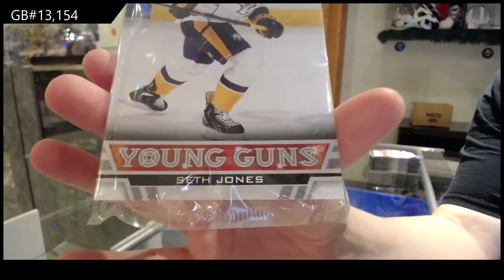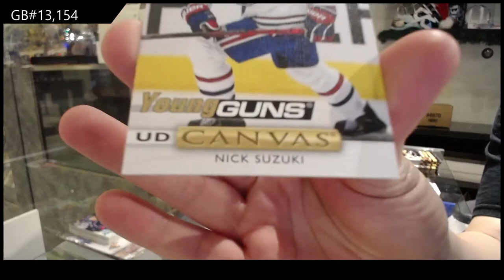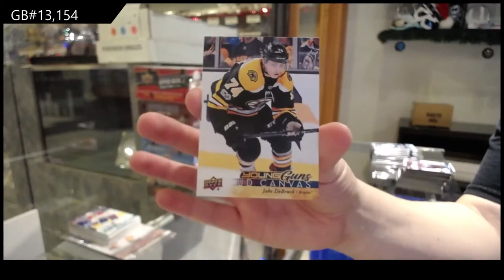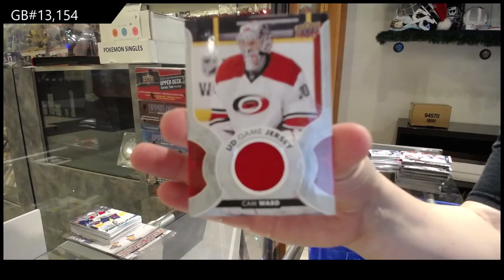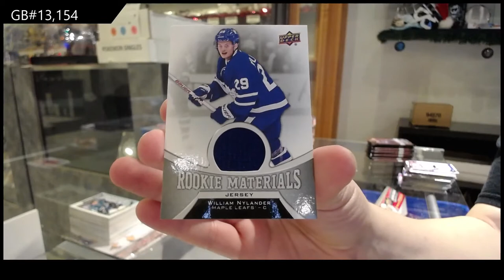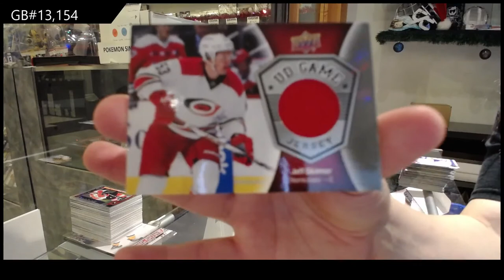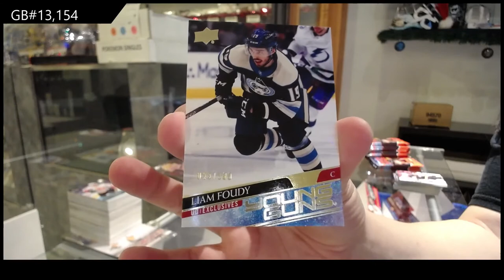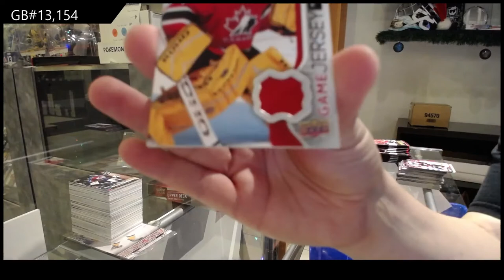Upper Deck Series 1 & 2 Multi Year Hockey Box Break - C&C GB #13,154